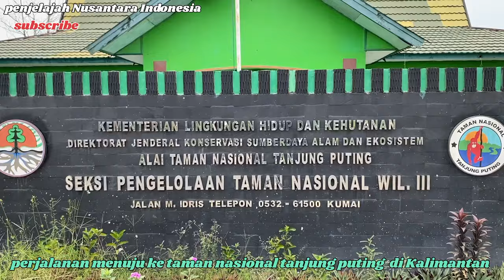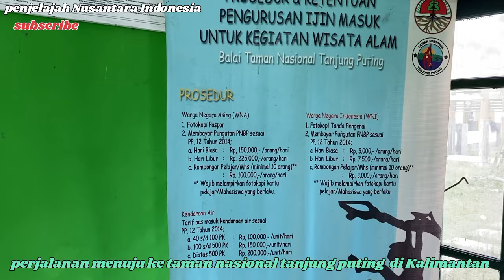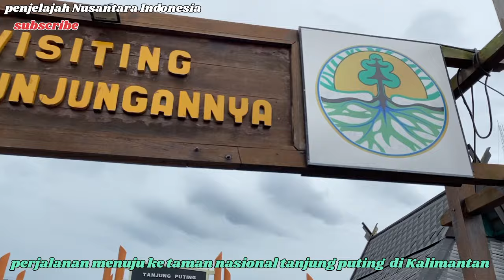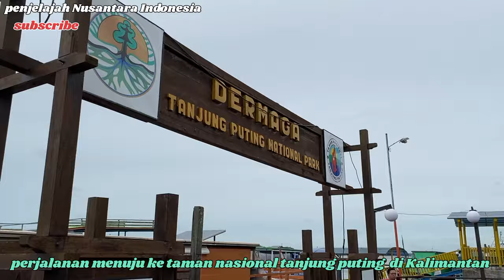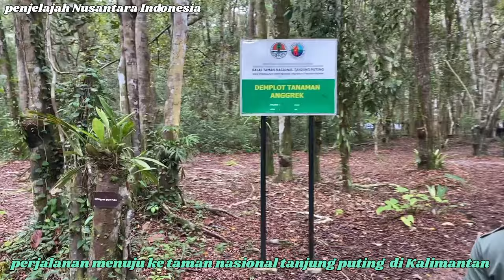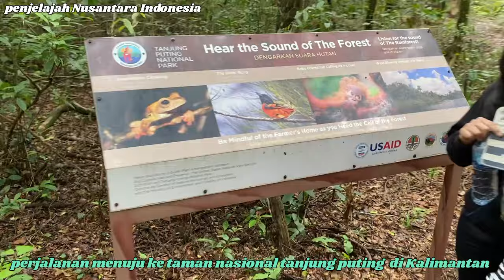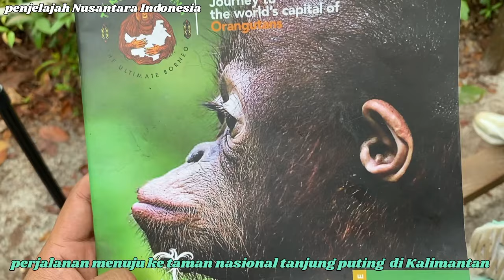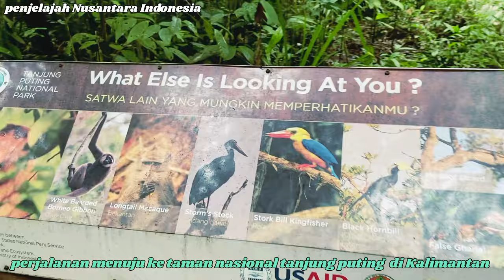PERJUANGAN MENUJU TEMPAT TINGAL ORANG UTAN DI TANJUNG PUTING ..!! ​@Penjelajahnusantaraindonesia#fyp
selamat pagi temen-temen.pagi ini saya akan melakukan trip menuju ke taman nasional tanjung puting yang terletak di teluk pulai sekonyer tanjung puting Kumai Kotawaringin Barat pangkalan Bun Kalimantan tengah.
yang di mana perjalanan saya . saya tempuh menunggu klotok dengan perjalanan pulang lebih 2,5 jam - 3 jam perjalanan mengunakan jalur air.melintasi teluk Kumai dan masuk ke sungai sekonyer
yang terkenal dengan hewan buas ya ..!! yaitu buaya🐊🐊🐊
 sungai muara ..!! @Penjelajahnusantaraindonesia
sejarah singkat orang utans..👇👇👇👇👇

Orang utan (bentuk tidak baku: orangutan) atau mawas adalah kera besar yang berasal dari hutan hujan Indonesia dan Malaysia. Sekarang hewan ini hanya ditemukan di sebagian Kalimantan dan Sumatra, tetapi selama era Pleistosen, mereka tersebar di seluruh Asia Tenggara dan Tiongkok Selatan. Orang utan diklasifikasikan dalam genus Pongo dan awalnya dianggap hanya terdiri dari satu spesies. Sejak tahun 1996, orang utan dibagi menjadi dua spesies: orang utan kalimantan (P. pygmaeus, dengan tiga subspesies) dan orang utan sumatra (P. abelii). Spesies ketiga, orang utan tapanuli (P. tapanuliensis), diidentifikasi secara definitif pada tahun 2017. Orang utan adalah satu-satunya genus yang masih hidup dari subfamili Ponginae, yang secara genetik terpisah dari Hominidae lain (gorila, simpanse, dan manusia) antara 19,3 dan 15,7 juta tahun lalu.

terima kasih.semoga yg menonton dapat terhibur..
jagn lupa flow akun

tiktok saya..: PNI NUSANTARA
Ig saya .: PENJELAJAH _NUSANTARA_INDONESIA
YouTube saya : PENJELAJAH NUSANTARA INDONESIA

terima kasih atas kunjungan Anda semua,,,🙏🙏🙏🤗🤗☺️☺️🥰🥰